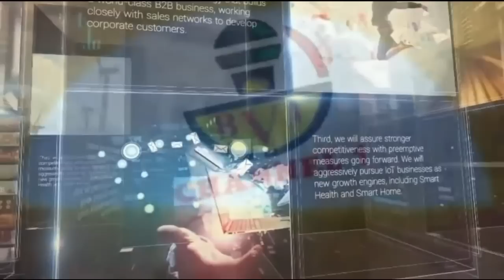Ewepudike Outstanding Humanity Thrills The God's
When a man ways pleases God...
Even his enemies will be at peace with him.
Who is this man Hon. Dr Okwudili Ezenwankwo

Account Details:

Naira Account:
Account Name: Bia Voice International Ltd.
Bank Name: United Bank Of Africa - UBA.
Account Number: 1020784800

Dollar (USD) Account:
Bank name: First Bank Plc
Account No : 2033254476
Swift code : FBNINGLA
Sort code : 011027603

Cheers.